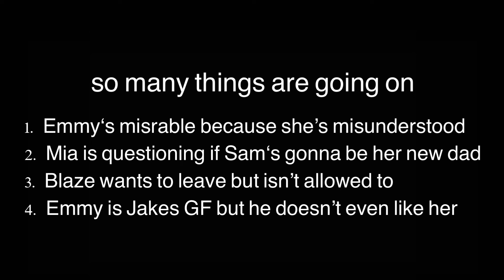The Werewolf’s (Part 4)